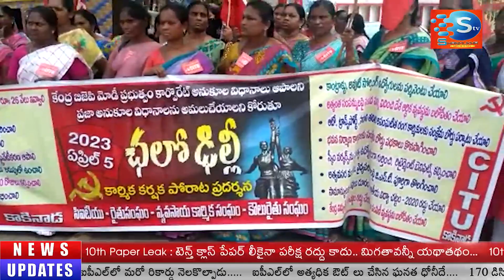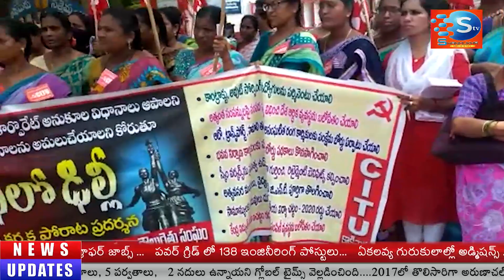సిఐటియు రైతు సంఘం వ్యవసాయ కార్మిక సంఘం కౌలు రైతు సంఘం కాకినాడ ఆధ్వర్యంలో ధర్నా